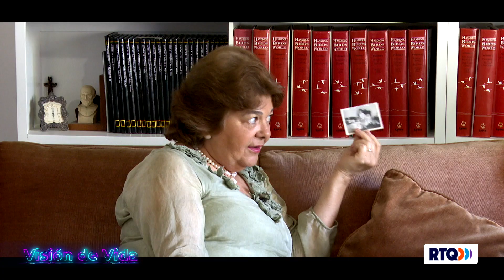VISIÓN DE VIDA - HECTOR CEBALLOS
Artistas, comerciantes, deportistas, científicos y personas que han contribuido al desarrollo de Querétaro. ¡No te lo puedes perder!